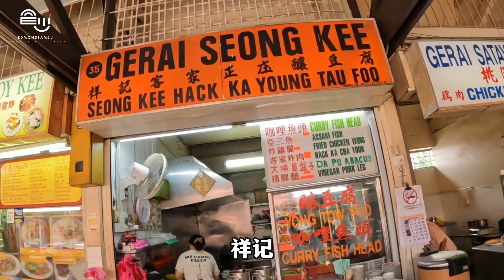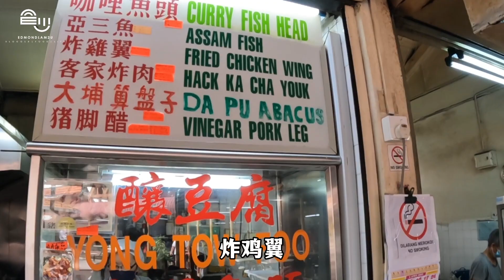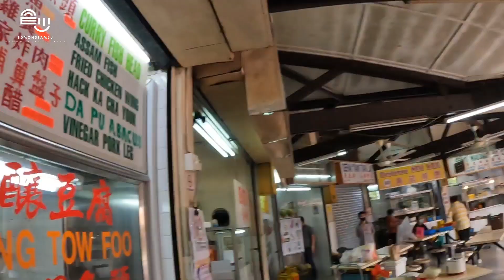2022 vlog11 - PJ old town Food Court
PJ Old Town Pasar 隔壁有個Food Court
也集中了三大民族的美食在裡面
祥記客家釀豆腐，祺記雞飯, ABC Cendol
是這裡的必吃的美食之一
如有經過這帶 不妨進去試試這裡的美食
Waze
PJ Old Town Hawker Centre

YouTube Edmondlam 昌少
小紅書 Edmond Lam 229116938